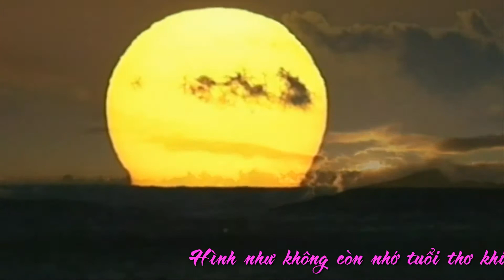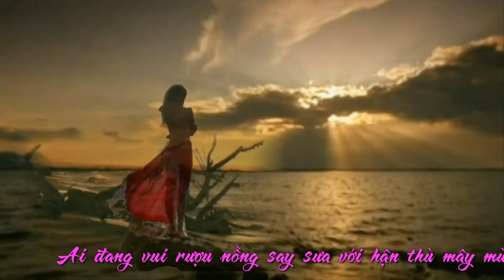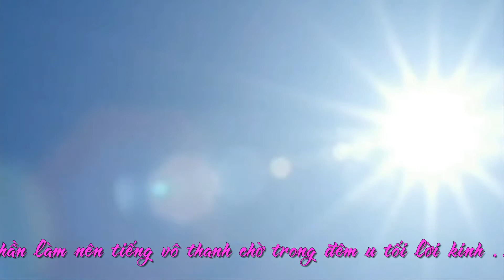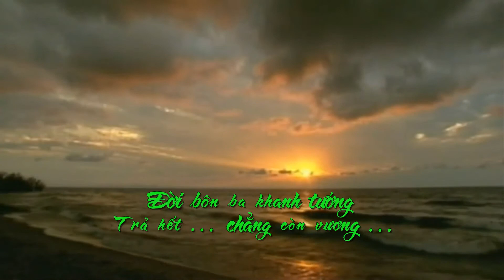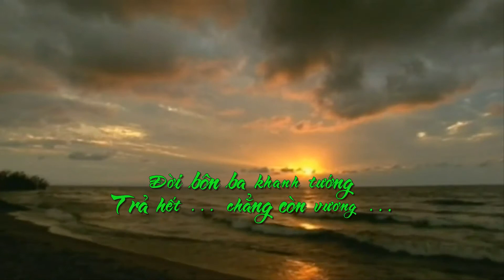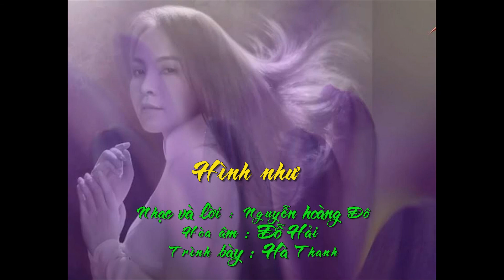Hình như - Hà Thanh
Hình như ...
Nhạc và lời : Nguyễn hoàng Đô
Hoà âm : Đỗ Hải
Trình bày : Hà Thanh